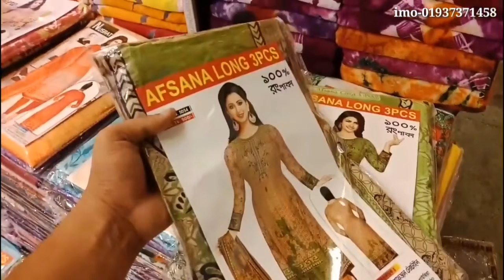২৮০ টাকায় ভাল মানের প্রিন্ট এর থ্রি-পিস বাম্পার অফার খুবই কমদামে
কালার গেরান্টি  সহ

addrees :--- Shop name :--- New Sagor Enterprice

shop no :-- 9 Fulbaria  city  super  market underground  Dhaka -1000

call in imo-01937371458